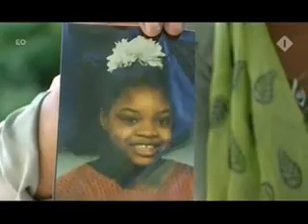Terugblik Ed van Thijn op de Bijlmerramp (2006)